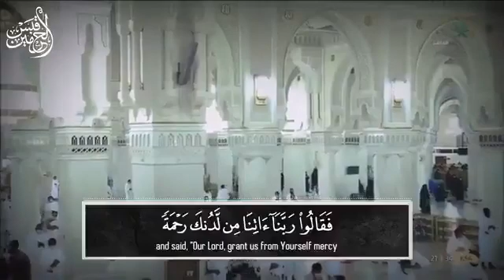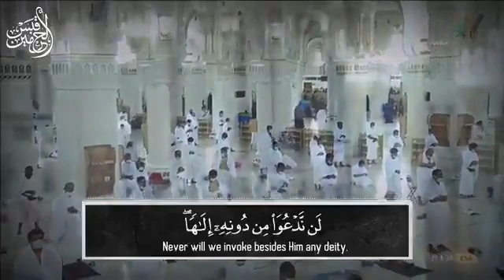surah kahaf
Video from M Ibrahim